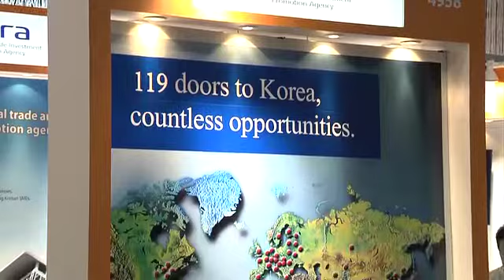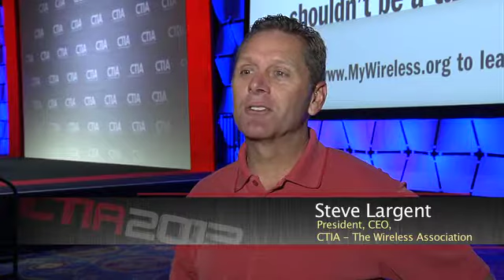CTIA2013 Preps and Preview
Exhibitors are transforming the show floor of the Sands Expo and Convention Center in Las Vegas into North America's largest wireless show. Watch the final preparations and hear from CTIA President and CEO Steve Largent and association Vice-President, Operations, Rob Mesirow.